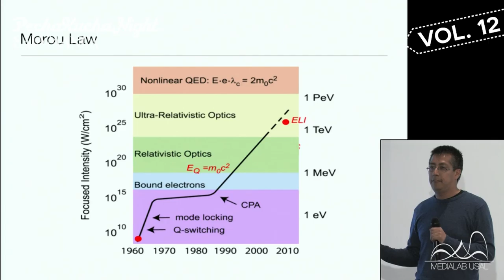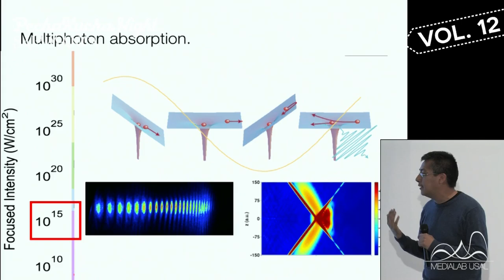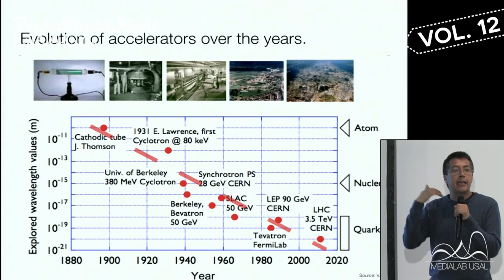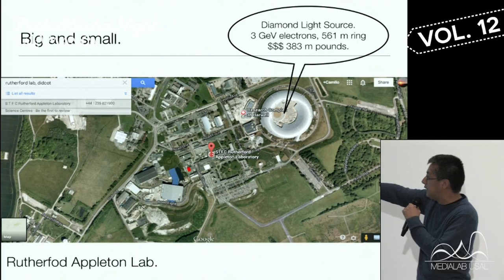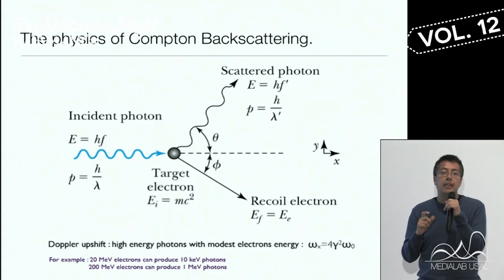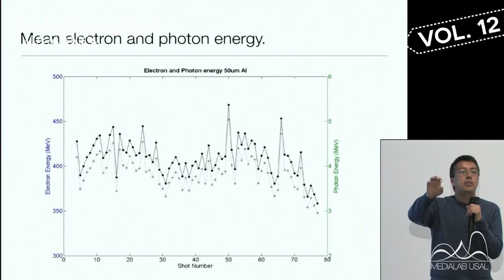PKNSALA Vol.12 // 03 - Aceleradores de láser plasma - Camilo Ruíz | MEDIALAB USAL